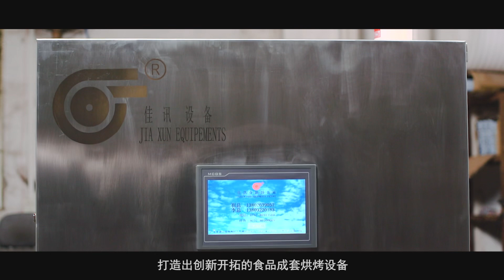This is our company！Professional for nut processing equipment！